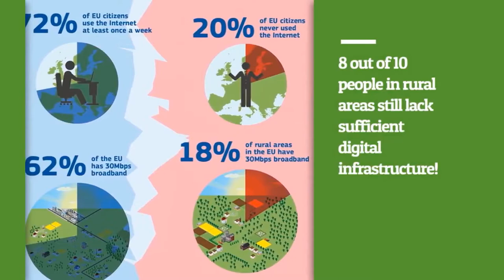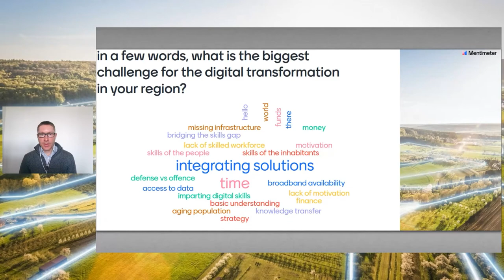Introduction & welcome by Hilde Crevits, Flemish minister of Economy, Innovation and Social economy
Joint conference of Interreg projects on "Integrated Digital Transformation", featuring six Interreg projects CORA, COM³, Futures By Design, GrowIn 4.0, CUPIDO and SMARTVillages. More than 90 participants exchanged experiences in our regions and looked into future opportunities. The online event took place on 2 June 2021.